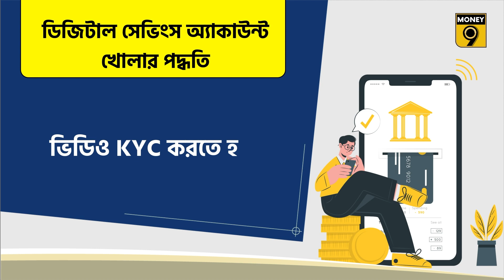ঘরে বসেই খুলুন সেভিংস অ্যাকাউন্ট | Digital savings | Money9 Bangla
প্রগতির একটা নতুন সেভিংস অ্যাকাউন্ট খুলতে হবে। প্রত্যেক সপ্তাহেই তিনি ভাবেন, একটা ছুটির দিন দেখে ব্যাঙ্কে যাবেন। কিন্তু কুঁড়েমির কারণে তা আর হয়ে ওঠেনা। এভাবে একমাস পেরিয়ে গিয়েছে। কিন্তু সেই দিন আর আসেনি। নিজের এই কুঁড়েমির কথা প্রগতি তাঁর বন্ধু উদিতকে বলেন।

সব শুনে উদিত তাঁকে বলেন, সেভিংস অ্যাকাউন্ট খোলার জন্য এখন আর ব্যাঙ্কে যাওয়ার কোনও প্রয়োজন নেই। বাড়িতে বসে অনলাইনেই তিনি অ্যাকাউন্ট খুলতে পারেন।

একথা শুনে প্রগতি খুশি হয়ে যান। পরের দিনই তিনি বন্ধুর সহায়তায় অনলাইনে একটি সেভিংস অ্যাকাউন্ট খুলে ফেলেন। এই ধরণের অ্যাকাউন্টকে বলা হয় ডিজিটাল সেভিংস অ্যাকাউন্ট।

আজকের এই ভিডিয়োতে আমরা ডিজিটাল সেভিংস অ্যাকাউন্ট সম্পর্কে আলোচনা করব। জানব, কীভাবে এগুলি কাজ করে এবং এর সুবিধা সম্পর্কে।

অনলাইন সেভিংস অ্যাকাউন্টের পোশাকি নাম হল ডিজিটাল সেভিংস অ্যাকাউন্ট। ব্যাঙ্কের ওয়েবসাইট বা মোবাইল অ্যাপের মাধ্যমে এই ধরনের অ্যাকাউন্ট খোলা ও ম্যানেজ করা যায়। আপনি আপনার মোবাইল বা ল্যাপটপ থেকে কয়েক মুহূর্তের মধ্যে একটি  ডিজিটাল সেভিংস অ্যাকাউন্ট খুলতে পারেন। এই ধরণের অ্যাকাউন্টে টাকা গচ্ছিত রাখা যায়। গচ্ছিত অর্থের উপরে পাওয়া যায় সুদও।